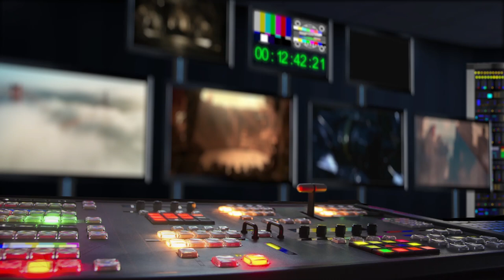Planeta Praha (2022) HD teaser trailer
v kinech od: 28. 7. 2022 Aerofilms | odebírat kanál náš web
Planeta Praha nabídne skrze zvířecí hrdiny zcela nový pohled na pražská místa, kde by člověk pořádnou divočinu stěží čekal. Slípka zelenonohá se odvážně uhnízdila v odkalovací nádrži bubenečské čističky, sokol stěhovavý pro změnu hnízdí na komíně v Holešovicích, souboj mufloních samců probíhá v areálu Thomayerovy nemocnice v Krči a myšice křovinná se narodila kousek od hrobu Franze Kafky na Novém židovském hřbitově. Málokdo by také tušil, že Petřín, ostrov zeleně v samém srdci hlavního města, je exkluzivním pražským domovem plcha velkého, který tu možná žil dřív než lidé, a nádrž Slatina v Dubči slouží jako nocoviště pro statisíce středočeských špačků. Neúprosný souboj o potravu probíhá v trojské ZOO, kam lítají tajně na oběd volavky popelavé. A pak je tu také v Praze nikdy nezamrzající Vltava, kvůli které někteří ptáci přestali migrovat na jih.